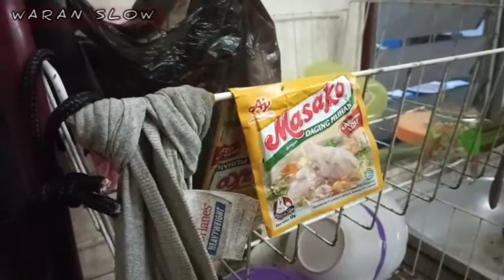MASAKAN DESA PEPAYA MASAK SANTAN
VIDEO INI KAMI BUAT HANYA UNTUK HIBURAN SAJA, MOHON MAAF ATAS SEGALA KESALAHAN DAN KEKURANGAN.

Sahabatku sekalian, Apa kabar?
Ingin tahu bahan yang kami gunakan pada masakan tersebut? ini dia.

BAHAN-BAHAN MASAKAN PEPAYA RASA AYAM ALA ANAK RANTAU SERTA RESEP RAHASIA NYA!!!

-Satu Buah Pepaya Mentah
Pakis merah? atau entah apa nama nya di Indonesia Kalau Di Malaysia di sebut Miding.

-BUMBU

Cabe secukup nya saja, tapi jika kalian pecinta pedes boleh pake cabe sekilo. kalok di video itu pake nya 35 biji cabe.

4 siung bawang putih, 10 Siung bawang merah, terasi secukup nya (NB: Kalok habis ngambil terasi di larang keras nyium tangan, tapi kalok kepo boleh di coba)

Micin dan garam secukup nya, garam nya jangan kebanyakan entar ke asinan, nanti teman-teman lo mikir nya lo kebelet kawin.

Daaaaaaaaaaaaan Resep rahasia nya tentu saja MASAKO rasa ayam, sebungkus saja.

CARA PENGOLAHAN

Kupas kulit pepaya sampai bersih, tapi kalok lo suka gatel mending gak usah kupas. Lalu belah eee pokok nya sampai potong kecil lah sesuai selera lalu bersihkan. Miding nya jangan lupa juga di potong lalu bersihkan, tapi kalau lo suka yang panjang panjang udah biarin aja.

Pengolahan bumbu,
Cabe terasi bawang merah bawang putih micin garam camapur saja, udah gitu halusin semua nya. halusin nya terserah mau pakai apa saja, mau cobek kek, blender kek, pengiking kopi, tepung sampai gilingan padi sekalian ya terserah kalian, yang penting halus, lembut.

Kalok sudah, Panasin minyak secukup nya pada wajan, panasin nya di kompor dong atau kalau kalian pake tungku ya di tungku jangan di jemur.

Udah gitu Ragi nya itu di goreng sampai keluar harum mewangi semerbak sepanjang hari.
Tambahkan Air secukup nya, INGAT kalau mau ambil air itu pake gayung atau semacam nya lah gitu, jangan pake KERANJANG entar di kira SAKIT JIWA.

Tunggu samapi air mendidih lalu masukan santan, yang instan kek, bila perlu biar rasa tambah nikmat, anda tanamin kelapa dulu, lalu tunggu sampai tu pohon kelapa gede dan berbuah, samapi kelapa nya ada yang sudah tua dan siap di buat santan, baru lo santanin tu masakan.

kalok semua nya sudah, masukin dong pepaya ples miding tadi dan tunggu sampai pepaya nya masak.
Oh iya Resep RAHASIA nya jangan lupa, itu MASAKO rasa ayam nya itu di masukin, isi nya doang, jangan sekali sama bungkus bungkus nya.

Cicipi masakan anda dan jika semua di rasa pas, SELAMAT ANDA BERHASIL MENGHIDANGKAN MAKAN MALAM PAGI DAN SIANG ANDA TANPA PERLU PERGI KE RUMAH MAKAN!!!
PROK PROK PROK PROK.

BINGUNG YA? GUE JUGA BINGUNG😁

MOHON MAAF YA KALAU ADA YANG KURANG BERKENAN DI HATI DAN PERASAAN 🙏🙏🙏

JANGAN LUPA SUBREK NYA, YAHHAA

SAMAPAI JUMPA

ASSALAMUALAIKUM WARAHMATULLAHIWABARAKATUH.

I LOVE YOU WALAUPUN YOU HATE ME...

BAE BAE

YANG SUDAH SUBREK SEMOGA BISA PERGI UMROH BARENG KELUARGA. AAMIIN

DAN SEMOGA MENJADI MASTERCHEF...